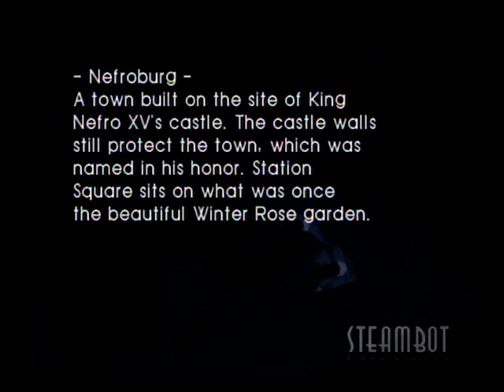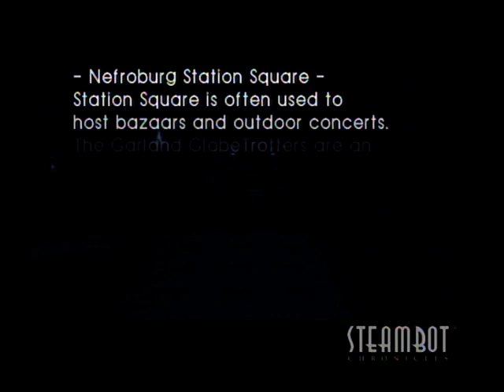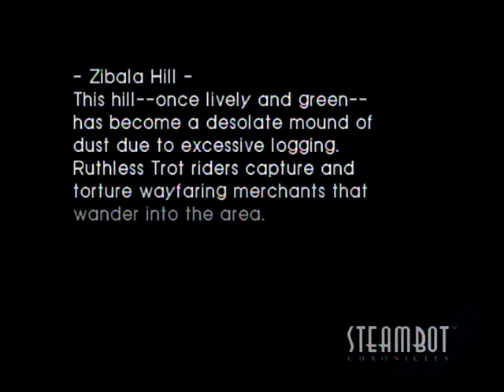Let's Play Steambot Chronicles Part 014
We drag our feet about going in to the desert. But c'mon, people, you're gonna miss Nefroburg when it's clear on the other side of a desert, aren't you?